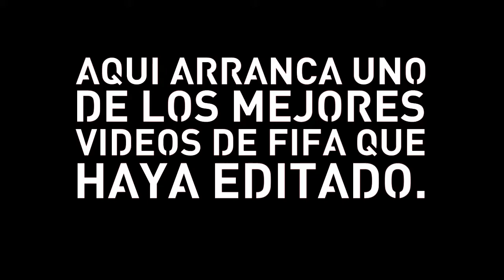Fifa 15 - Clubes Pro #24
Como lo anuncia el principio del video, a la hora de editar este video es el mas gracioso de todos los que haya editado de FIFA. Aunque el primero tiene algunas cosas graciosas, lo que lo convierte en el mas gracioso hasta el dia que se subio este video es lo que pasa en el segundo partido.